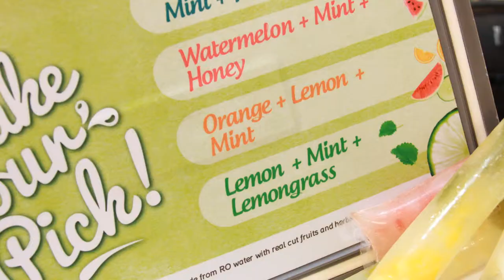BROS | Rollin's Coolin' Video Wrap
Didn't get enough of BROS Rollin' Coolin' Crew? Here's a video to recap all the fun we've had for the past few weeks!